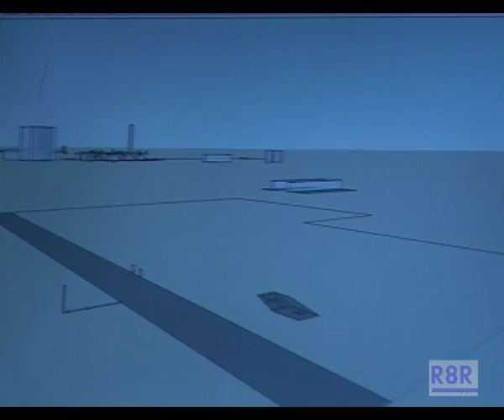R8R 2009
Short promo video for Radiator Festival 2009 made by the students of the multimedia course, Nottingham Trent University